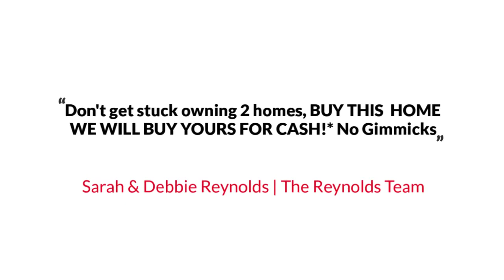11850 Cattail Rd New Kent VA 23124 The Reynolds Team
The Reynolds Team Presents, Exclusive Home for Sale! 11850 Cattail Rd, New Kent, VA 23124.

If you love privacy, this home is for you! This beautiful 3 bedroom 2 bath home is a must see. Surrounded by lush trees and plenty of land, you are sure to find it peaceful. Wildlife abounds. Sunlight filled rooms are very welcoming. Spaces are welcoming. The kitchen has plenty of space with a bay window. Large pantry and plenty of storage. This home features an open front porch overlooking your spacious, lush property. There is an ample shed for your storage needs too.

Sell Your Home Virtually GUARANTEED or We'll Buy It!* No Need to Leave the House, No Showings, Everything done 100% Virtually.